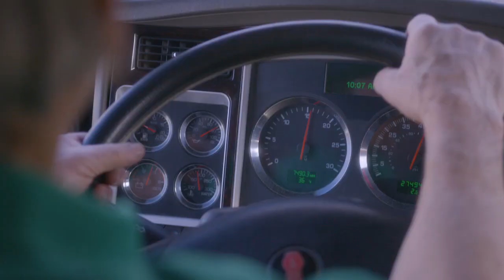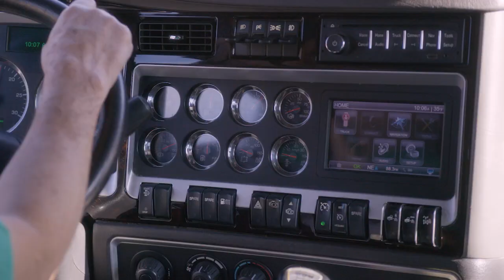Gary and Donna Eaves, 2019 Mayflower Household Goods West Van Operators of the Year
Gary and Donna Eaves from Dircks Moving and Logistics in Phoenix, Arizona, are Mayflower's 2019 Household Goods West Van Operators of the Year. They earned the award for their outstanding customer service and safety ratings.